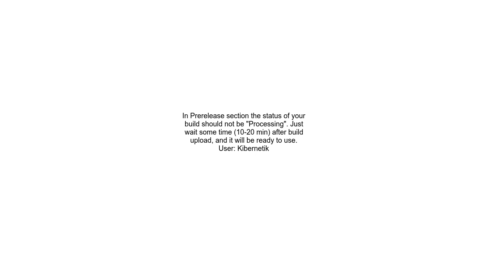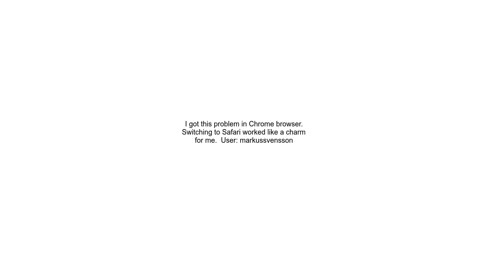Your app information could not be saved Try again New iTunes Connect